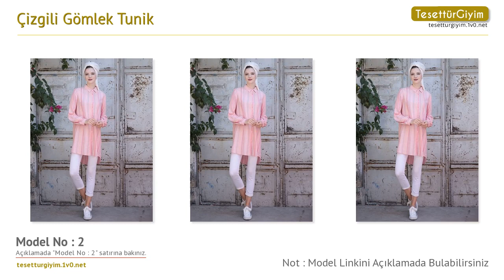Çizgili Gömlek Tunik - Tunik Modelleri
Bu senenin tunik modellerini sizler için derledik. Videodaki tunik modelleri hakkında daha detaylı bilgi almak için aşağıdaki bağlantıları kullanabilirsiniz.

Model 1 :
Çizgili Gömlek Tunik - Ekru - Selma Sarı Design

Model 2 :
Çizgili Gömlek Tunik - Pudra - Selma Sarı Design

Model 3 :
Çizgili Gömlek Tunik - Mavi - Selma Sarı Design

Model 4 :
Çizgili Gömlek Tunik - Kahverengi - Selma Sarı Design
Ürün Adresi :

Model 5 :
Ürün Adresi :